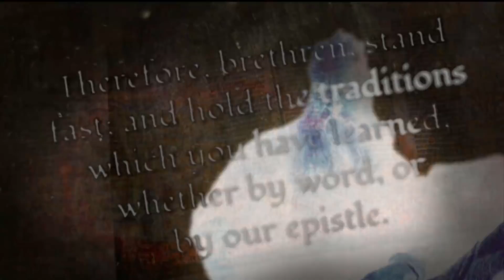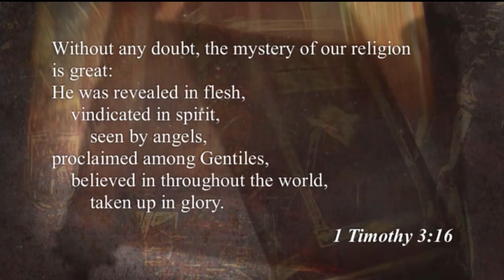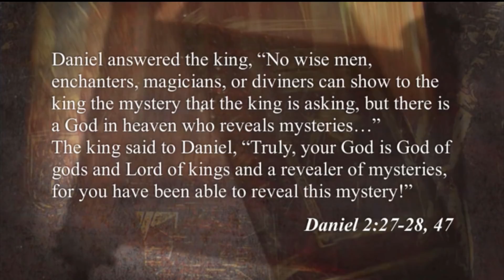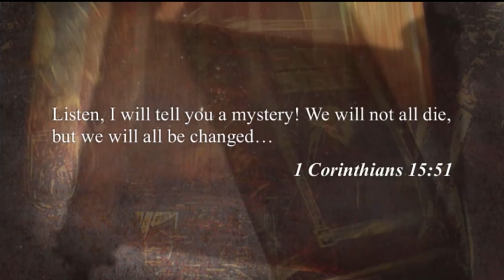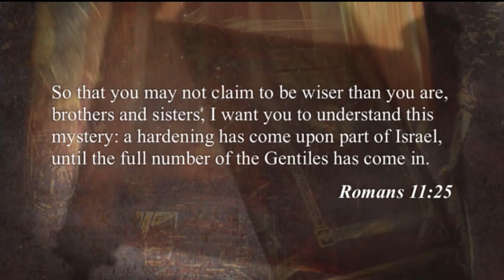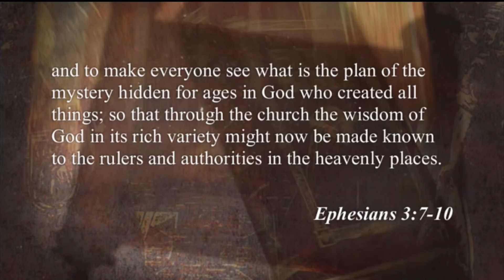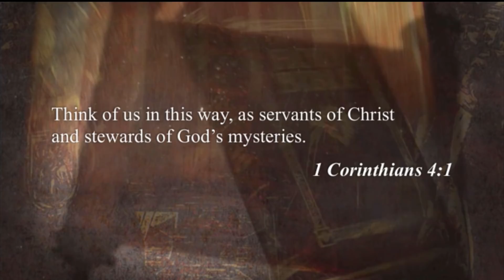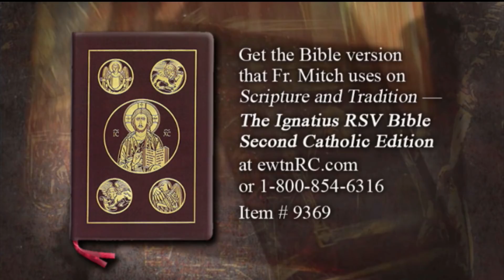Scripture And Tradition With Fr. Mitch Pacwa - 2019-03-26 - Saved, Pt. 15